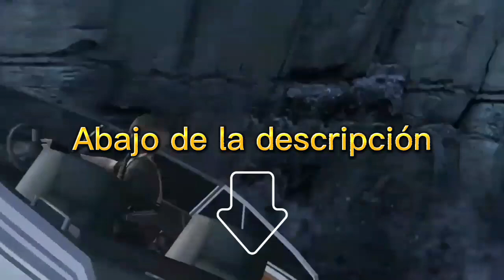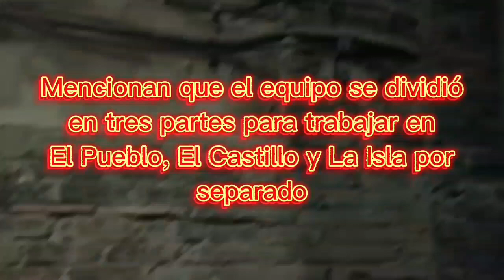La Isla si estará en Resident Evil 4 Remake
Se sospecha que uno de los lugares de Resident Evil 4 a los cuales no estaría incluido es La Isla, pero una noticia deja claro por parte de Capcom que estará incluido y de un twitter que deja Dusk Golem deja claro que la isla si estará en Resident Evil 4 Remake por lo que dicen en una entrevista.

Sígueme para mas.

💰Tu Donación será para apoyar al canal de todo corazón.

Oficialmente hemos llegado a la segunda meta de mi canal que son 10,000 Suscriptores, sigamos con mas proyectos y esperemos llegar a la tercera meta que es 100,000 Suscriptores, no será fácil pero hay que hacer la lucha gracias chicos por darle apoyo al canal ya sea por los videos normales, videos shorts y en vivos.

Se los agradezco de todo corazón, gracias.